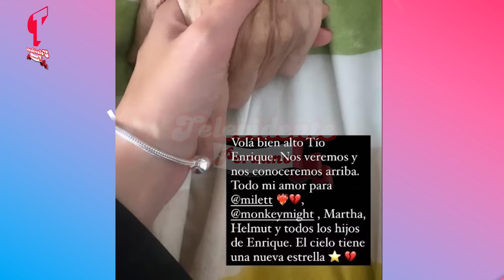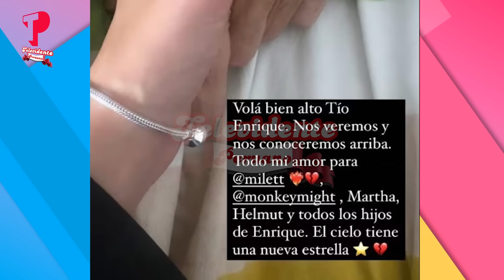MILETT FIGUEROA Y LOS HIJOS DE MARCELO TINELLI PASAN AÑO NUEVO JUNTOS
Marcelo Tinelli realizó una gran fiesta por Año Nuevo en Uruguay y logró reunir a Milett Figueroa y sus hijos. Aquí te contamos cómo fue su encuentro.